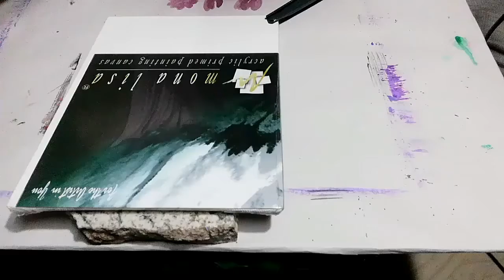Series of Nature - Sunset Canvas Painting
This is one of my favourite piece.
It's my day 6 of 100 day challenge,

I used acrylic paint on this piece,
and I'm so excited to complete this challenge, by doing all kinds of art.